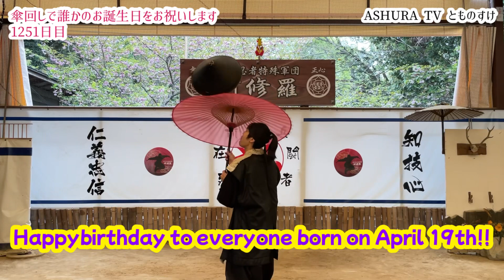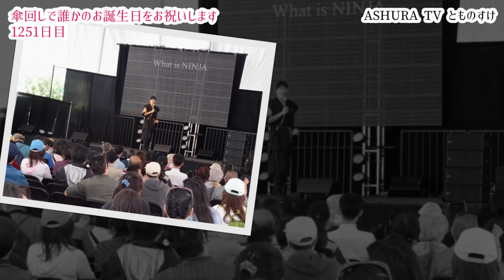【NINJA・傘回し】Happy birthday to everyone born on April 19th!!【1251日目】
Do you know what a real ninja is? People think that ninjas were soldiers who used various weapons such as Shurikens (weapons with shapes such as small swords and needles), but in reality, their mainmission was to gather information for their lord. They sometimes disguised themselves as street performers and engaged in intelligence activities in enemy states.

※番組出演等のご依頼は「ASHURA TVとものすけ」のTwitter、Instagram、FacebookのDMへ直接お問合せください！

伊賀流忍者博物館を拠点に、アメリカ本土・ハワイ・カナダ・イギリス・フランス・スペイン・イタリア・ブラジル・タイ・台湾・中国・韓国など世界各国で忍術の実演講演を行っているプロフェッショナル忍者軍団です。

阿修羅は現在、みえの国観光大使・伊賀市観光大使を務めております。

伊賀流忍術継承者の知之助は、平成30年度・外務省【日本ブランド発信事業】派遣専門家にも選ばれております。

外務省公式YouTubeチャンネルで知之助のアメリカ.カナダツアーの様子が視聴できます。

Happybirthday to everyone born on April 19th!!

4月19日生まれの皆様 お誕生おめでとう ございます。